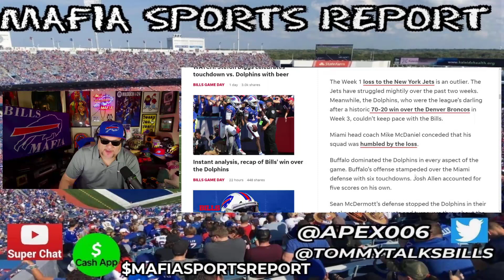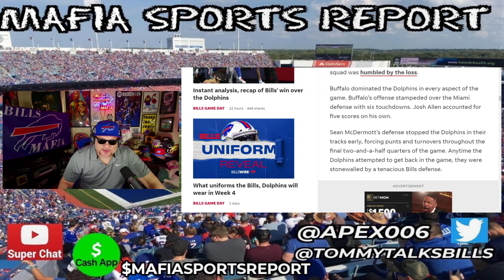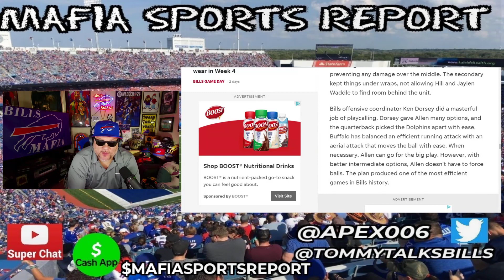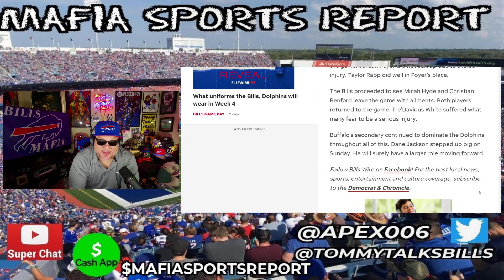Bills 48-20 Win Over the Dolphins - What We Learned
Mafia Sports Report brings you the latest Buffalo Bills news and NFL news. Today goes over what we learned from the Buffalo Bills 48-20 win over the Miami Dolphins. 2023 NFL Week 4. If you like to become a member of Mafia Sports Report the join link is below. Go Bills!!!